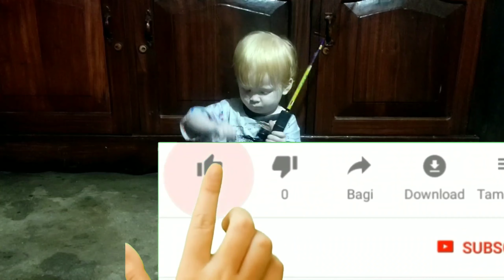INI SPOT KERAPU. BANYAK KERAPUNYA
Rod joran kenzi jigging
Reel ryobi ranmi aris 1000
Pe 3 piranha
Umpan minow 6 gram
Spot tanjung algafari

Terimakasih